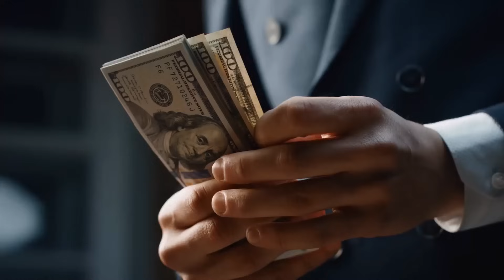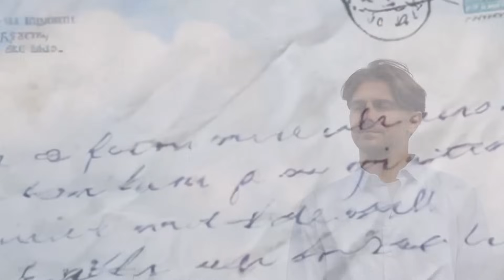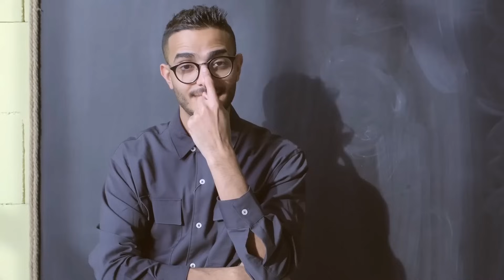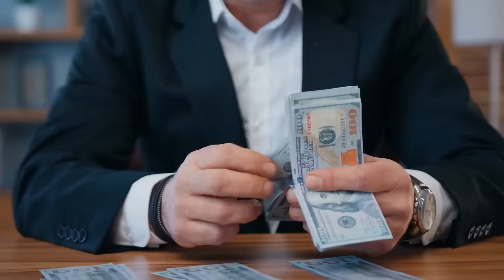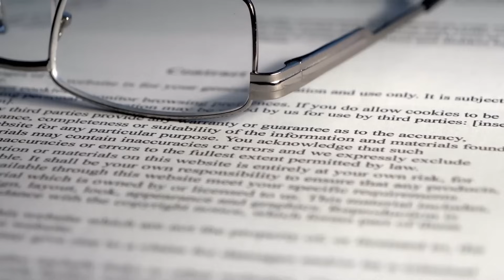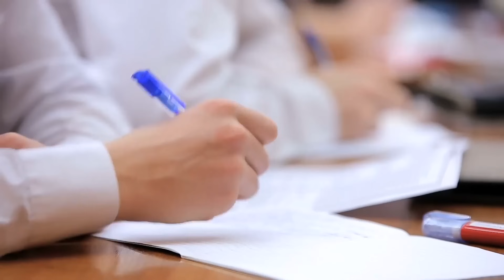My Wife Left Me And Our 5 Kids. 10 Years Later, She's Stunned When She Finds Out I Did This